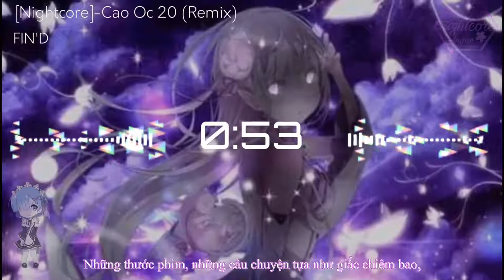✿『Nightcore』Cao Ốc 20(Remix)✘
📌 Song Information
🎧Song:✿『Nightcore』Cao Ốc 20(Remix)✘

➥♫Lyrics♫:
Mưa sẽ không còn rơi,
Nước mắt rồi cũng khô, và tim em sẽ không còn đợi,
Những món quà kỉ niệm, 1 thời gian sẽ không *** tới,
Và anh sẽ thoáng qua trong tâm trí em
Là 1 kẻ lạ em gặp ở trong dòng đời,
Em sẽ quên, quên cả những vị ngọt và đắng,
Quên ngày đó cả 2 đã thua khi đã chọn mình thắng,
Quên là anh đáng yêu hay quên là anh đáng hận,
Quên 1 người đã có thể từng làm em yêu hơn bản thân,
Quên thứ tình cảm nặng nhất, khi phải đặt lên cán cân,
Quên vết thương làm em đau nhất, và đem nó nhân vạn lần,
Quên những lời ca anh viết, từng chi tiết về anh,
Từng nụ hôn, từng tin nhắn mà anh không biết để dành,
Em ơi, tất cả nỗi nhớ này để đâu,
Anh mang theo nó chẳng thể lâu,
Những thước phim, những câu chuyện tựa như giấc chiêm bao,
Một ngày nào đó, em sẽ quên là ta đã mất đi nhau.

Và rồi anh cũng sẽ phải nhận ra,
Em đã đi xa từ hôm qua.
Và những ký ức lúc trước, sau này chỉ là những điều khác lạ.
Nói với nhau 1 câu đi, để sau này,
Ta không lưu luyến đến nhau.
Vì anh mang theo nỗi nhớ này chẳng thể lâu.

Khi em đi anh dùng thay thế là điếu thuốc lá và cà phê,
Những buổi tiệc không đường về, và những tin nhắn giờ đã trễ,
Anh như món đồ thất lạc, không có nơi trả về,
Nhưng nếu không mất sẽ không tìm, thường thì đời là thế,
Anh, nghĩ về quá khứ, không tính chuyện tương lai,
Em không bên anh hiện tại, nhưng vẫn thấy em thường ngày,
Những thước phim, những lời nhạc cấu xé,
Những câu chuyện chỉ buồn cười khi ta kể nhau nghe,
Anh trở về, thành phố này, đều là "đã từng,"
Mang theo những kỉ niệm giờ em chả cần,
Mẹ anh nói, đây là nợ, anh phải trả dần,
Nhưng bao lâu là điều duy nhất mẹ không thể nói ra,
Đứng trên lầu 20 của tòa cao ốc chỉ để hút cần và ăn tối,
Với những cô gái nói lời yêu thương khi gặp vài lần là chăn gối,
Vài người bạn vẫn luôn có mặt, đỡ 1 phần nào tăm tối,
Những tin nhắn dài anh gửi cho em nhưng anh chưa từng làm văn giỏi,
Anh chỉ muốn,
Có những cảm giác mà họ nói,
Anh muốn 1 lần tự do, muốn 1 lần được bỏ trói,
Muốn gặp em ngày đó, muốn là anh hôm qua,
Muốn cảm nhận lời em nói, theo 1 cách nôm na.

Nhưng mà...
Tất cả nỗi nhớ này để đâu...

Áng mây kia rong chơi lâu rồi
Thành phố sau lưng anh buồn,
Vậy đâu là điều em muốn?
Áng mây kia đã quên anh rồi,
Đừng bắt cơn đau dài thêm,
Vì anh mang chẳng thể lâu.
⚠️If you are a record label and or artist and want your song taken down from my channel please contact me immediately and it will be taken care of within 24 hours.By Mail:
⚠️Nếu bạn là một hãng thu âm và hoặc nghệ sĩ và muốn bài hát của bạn bị gỡ xuống khỏi kênh của tôi, vui lòng liên hệ với tôi ngay lập tức và tôi sẽ được xử lý trong vòng 24 giờ .Qua Mail:

©Đây chỉ là video đã được tôi chỉnh sửa cho khác đi bản gốc nên tôi không muốn người khác copy bản quyền của tôi và tôi chỉ làm vì mục đích giải trí.